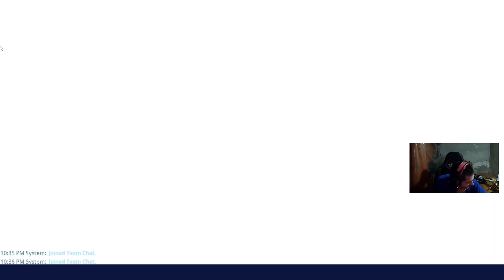Fortnite: Save The World #55 (Encore, Retrieve The Data, Plankerton)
Skin Utilizzata: Rox (Legendary, Level 1 Battle Pass C1 S9)

COMPONENTI PC:

Processore: Intel Core I5 12600KF

Dissipatore: Corsair H100I V2

Scheda madre: Gigabyte Z690 Gaming X

RAM: Corsair Vengeance LPX 32GB (4x8) DDR4-3600MHz

Archiviazione 1: TC Sunbow 128GB SSD

Archiviazione 2: Western Digital Caviar Blue 1TB HDD

Scheda video: Asus TUF Gaming NVIDIA GeForce RTX 3070TI

Case: Corsair 750D Airflow

Alimentatore: Corsair RM750x

Unità ottica: Masterizzatore CD/DVD/Blu-Ray

1° Monitor: AOC G2460PG 24" 1920x1080 180Hz G-Sync

2° Monitor: ASUS VG258QR 24.5" 1920x1080 165Hz G-Sync

Tastiera: Corsair K70

Volante: Thrustmaster T300RS

Pedaliera: Thrustmaster TLCM

Casse: Logitech Z333

Cuffie: KLIM Mantis

Microfono: Tonor TC30

Webcam: Nexigo N660P

Secondo Canale YouTube:
Commander Nvidia Clips

Canale Twitch:
CommanderNvidia

Facebook: Edoardo Colombo (Commander Nvidia)